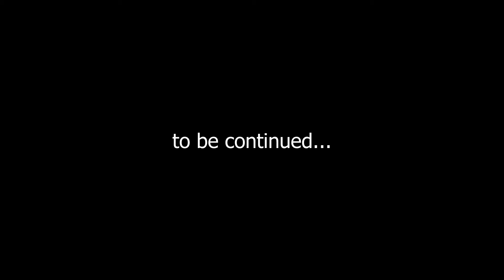Tomb Raider Anniversary (episode 1)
1st episode of the new series of tomb raider anniversary. bats, wolves, and bears oh my!